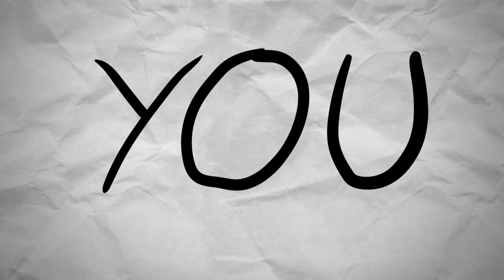Showreel 2017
teamRMM Detta är min showreel för 2017. Det jag "jobbar" med är fotografi och klippning samt vfx mm.

Checka in vår senaste video